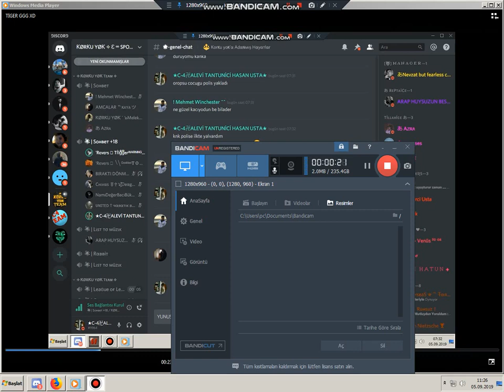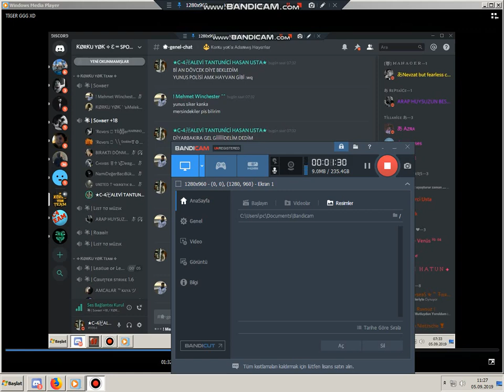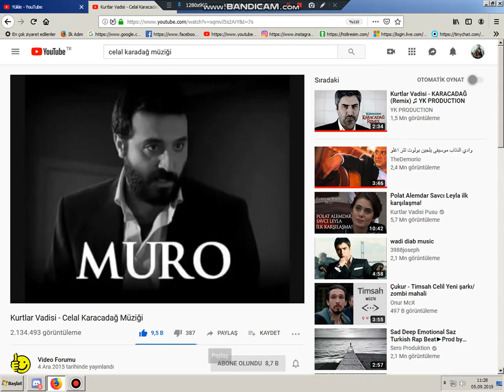tiger ggg xd avi54545454yetme.avı442342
dıger partlarıda var sadece bunu koyam dedım aptal  ezme occcccc sana daha önce demiştim ananı sıkerım dıye